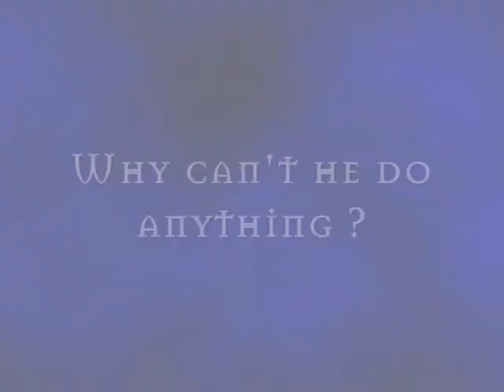Trailer Whisper Episode 4 - Heaven At Home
Voici le trailer du 4eme épisode de la saison 1 de ma fanfiction Whisper. J'espère qu'il vous plaira !

Chanson : Orchard Of Mines
Groupe : Globus

More tags : Evanescence Weight Of The World The Open Door Whisper Where Am I Spin-off Idea Milo Ventimiglia Veronica Mars Heroes Kristen Bell Jason Dohring Hayden Panettiere Jared Padalecki Supernatural Michael Logan Ronnie Fallen Alyssa Milano Charmed Holly Marie Combs David Anders Les Experts Miami CSI Jonathan Togo